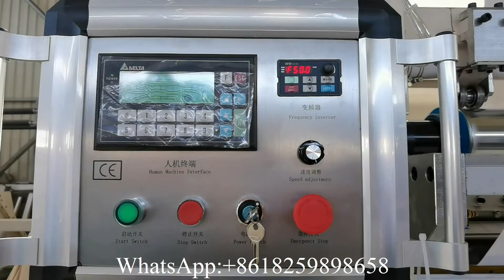Box drawing 6 lanes facial tissue paper machine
XY GU 20A Box drawing 6 lanes facial tissue paper machine